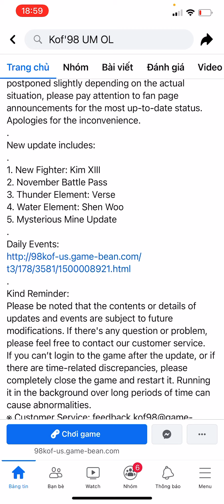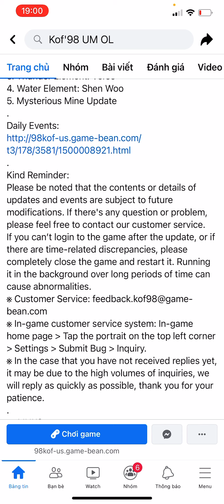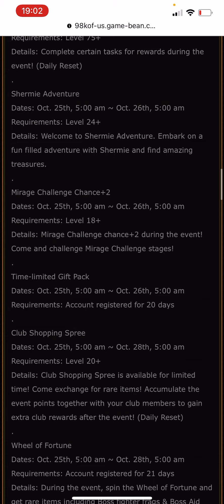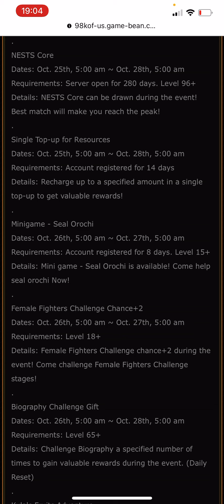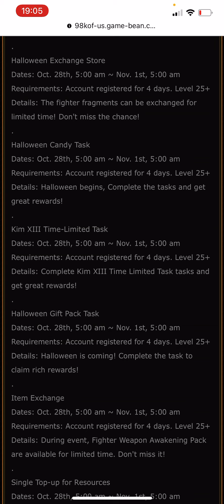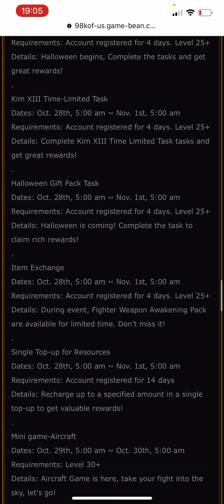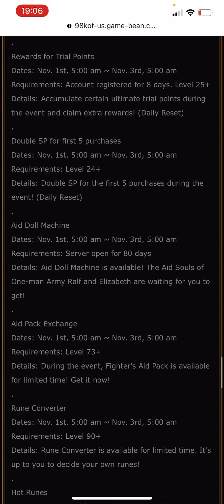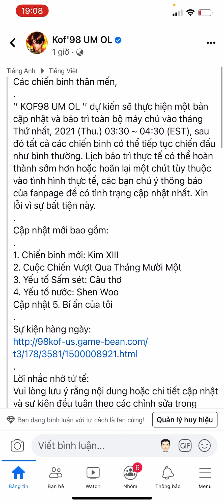Cập nhật 21/10: Kim XIII xuất hiện trong event Halloween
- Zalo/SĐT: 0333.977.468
Tải game bằng 1 trong các cách sau:
- Trang web vietsub thông tin võ sĩ bản TW (Đài Loan)